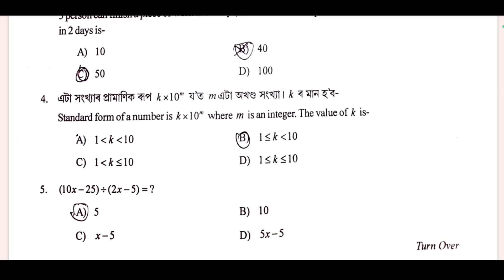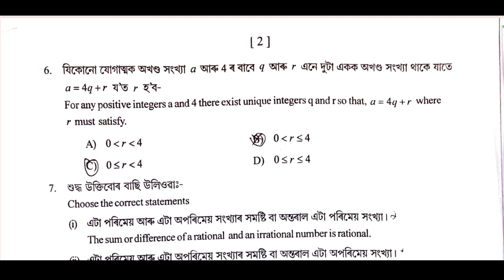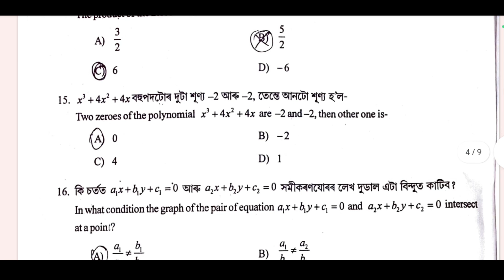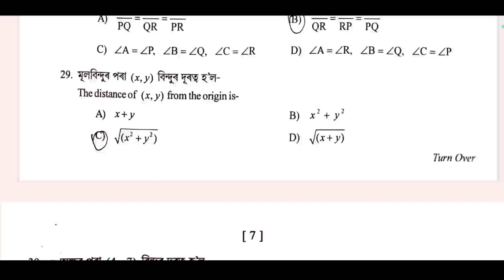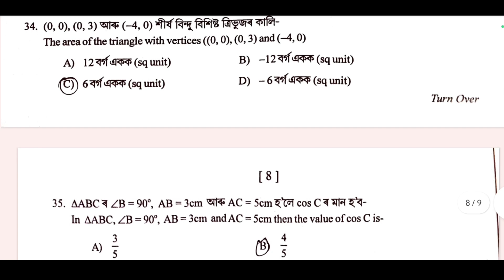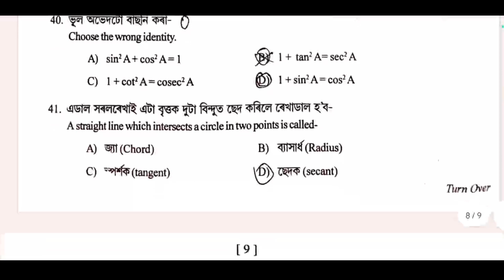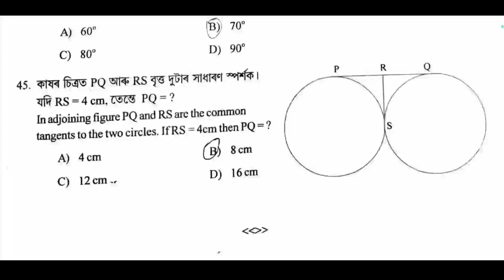Pre Test - Board Exam 2024 Question paper Mathematics|Golaghat District | Class X | Assam HSLC 2024